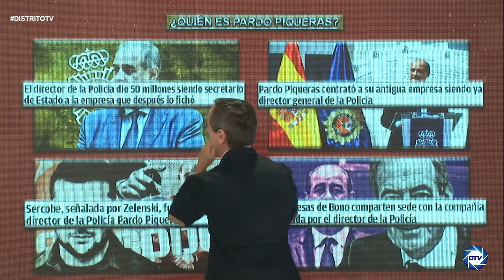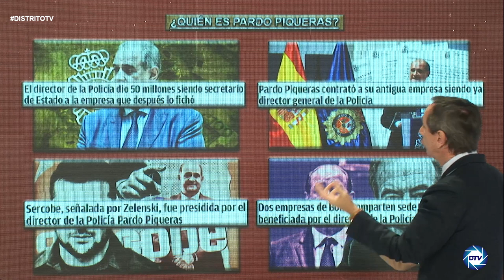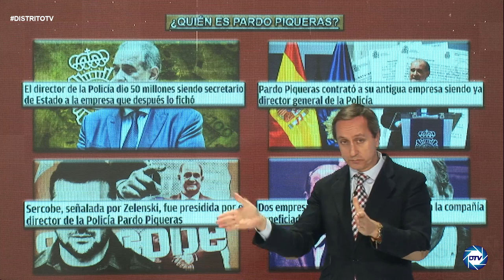ALFREDO PERDIGUERO, cuenta las claves del CASO ENCHUFES y la imputación del DIRECTOR de la POLICÍA